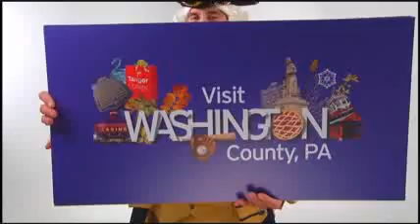Bets, Bats & Beyond - Washington County, PA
Markowitz Communications produced a series of :15 second ads to promote Washington County, Pennsylvania Tourism. Enjoy!